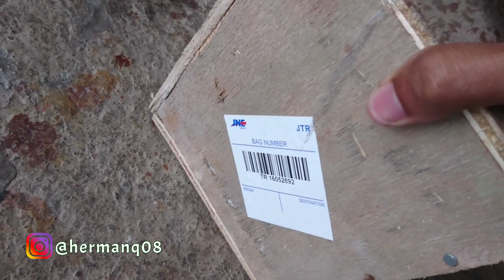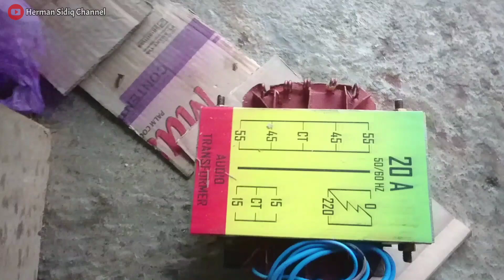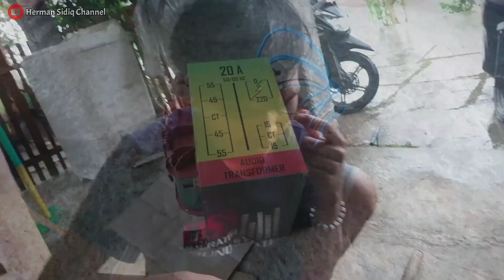UNBOXING TRAFO SUPER JUMBO 20 Amper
Trafo jumbo CT 55
Produk Anto Trafo

Tonton video lainnya juga...

Herman Sidiq Channel
// Belajar Sound System
// Belajar Mixer
// Tips dan Modifikasi Audio Elektronik
// Musik dan Liputan Expo Audio Sound
// Review dan Tes Produk

Terima Kasih... :)